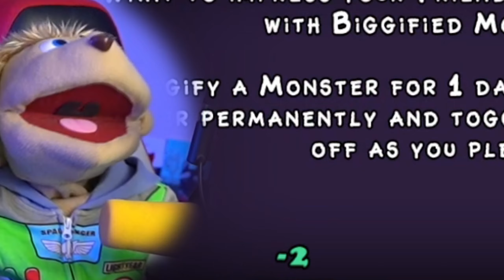My Singing Monsters, but I'M SINGING JUSTIN TIMBERLAKE SONGS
Hi I'm FruitSnacksS! Welcome to the FRUITSNACK PACK!
I make HILARIOUS gameplay videos and have a LOT of fun doing it. :D